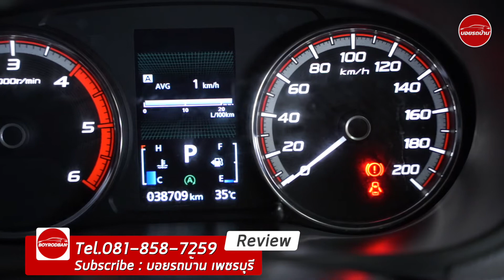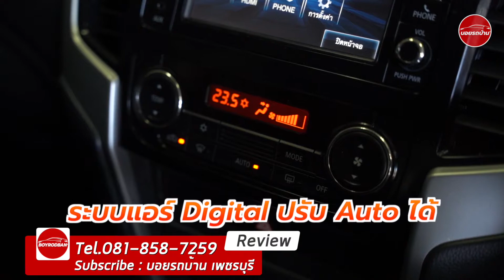|| Mitsubishi Triton 2.4 GT Plus 2018 || เกียร์ Auto หน้าหล่อ ขับง่าย ใช้สะดวก (ติดต่อ 061-6029777 )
Mitsubishi Triton 2.4 GT Plus ปี 2018 At